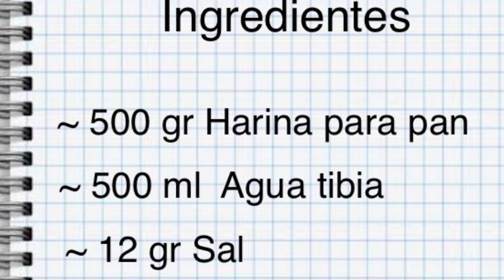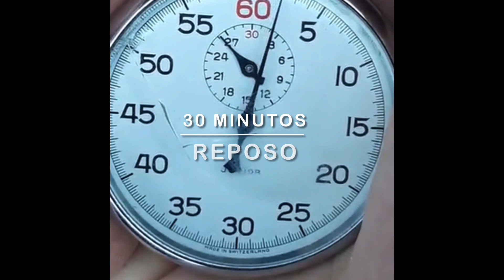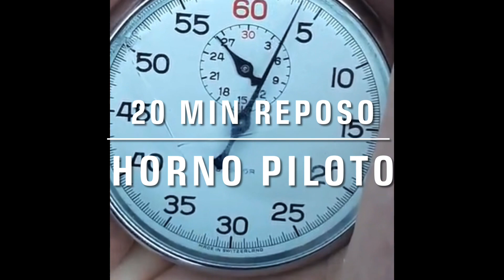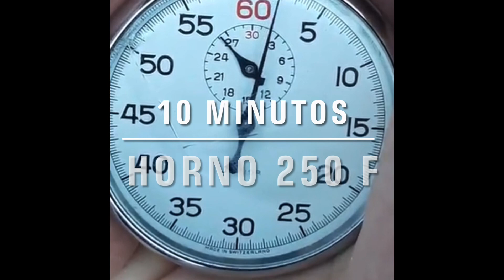Pan de cristal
Cómo hacer un pan de cristal